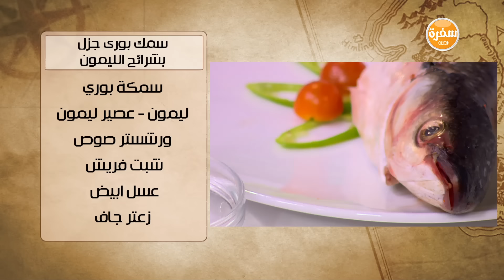سمك بوري جزل بشرائح الليمون - سلطة لسان عصفور بالبسلة | شبكة وصنارة الحلقة كاملة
طريقة عمل سمك بوري جزل بشرائح الليمون - سلطة لسان عصفور بالبسلة مع هشام السيد في شبكة وصنارة